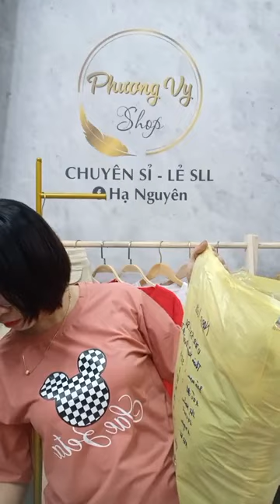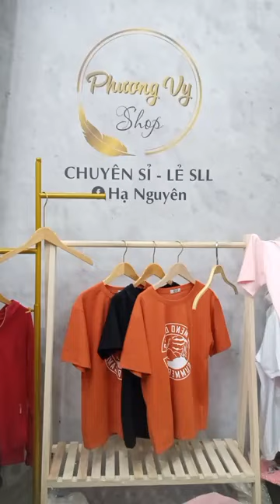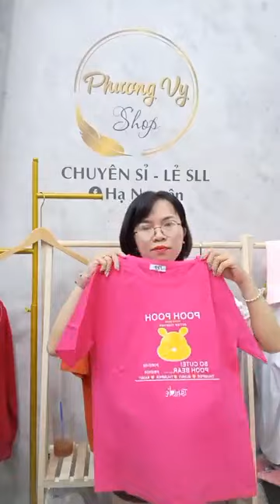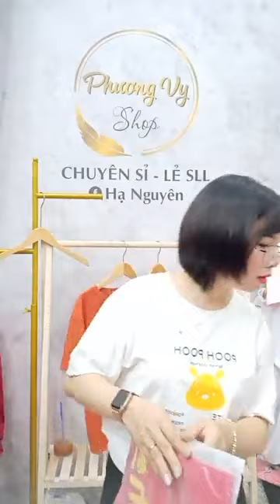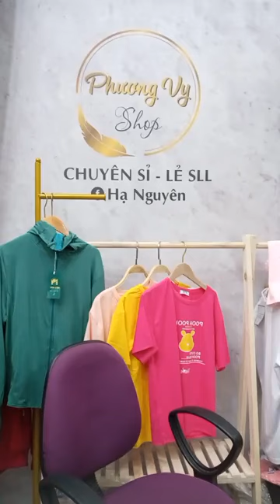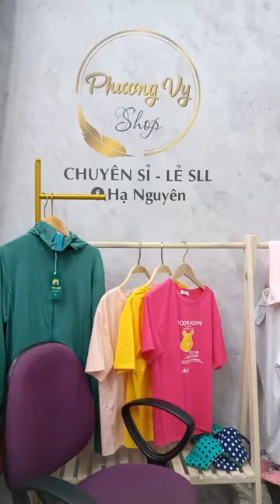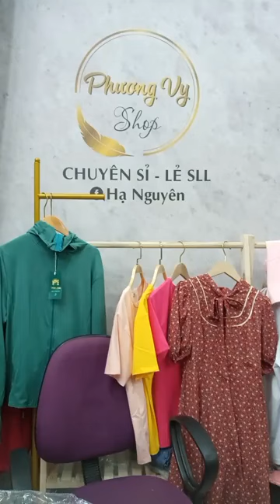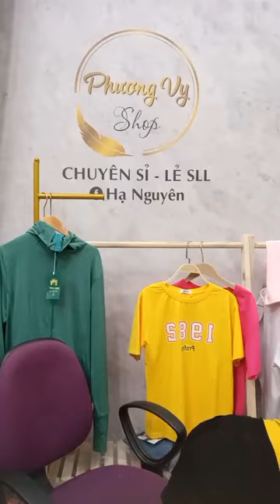Hoàng Vlog || Lô thái 779 siêu đẹp ｜ By Phương Vy shop Chuyên sỉ hàng thời trang giá gốc